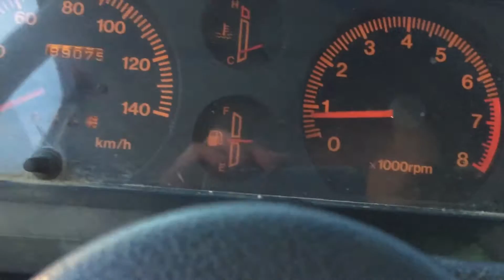Tarde con Santi + Suzuki Samurai